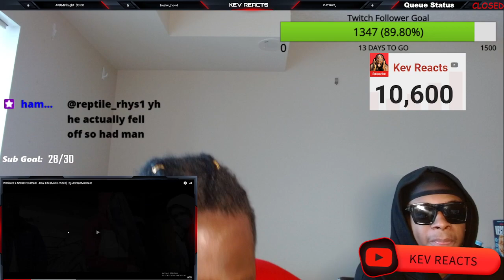American Reaction To Workrate x AbzSav x NitoNB - Real Life (Music Video)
NEW TIKTOK American Reacts To Uk Drill